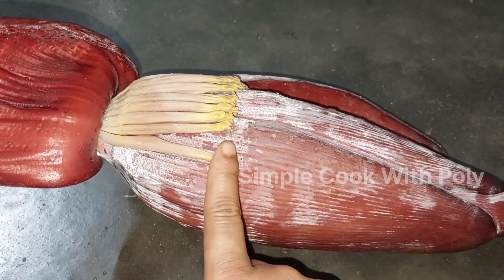নিরামিষ মোচার চপ ।।দোকানের স্বাদের মত নিরামিষ মোচার চপ বাড়িতেই খুব সহজেই ঝটপট বানিয়ে নিন। ।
Mochar Chop Recipe
Simple Mochar Chop
Mochar bora Recipe
Banana Flowers Recipe
Bangalir Simple Tasty Mochar Chop Recipe
Easy Tasty Mochar Bora
Simple Mochar  Tasty Chop
Simple Cook With Poly